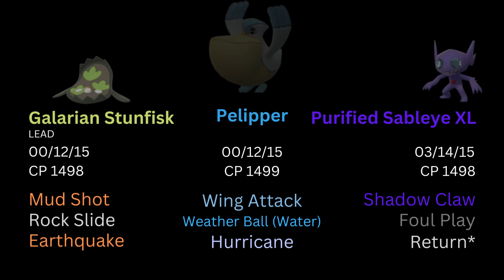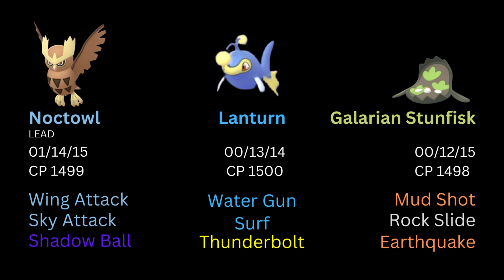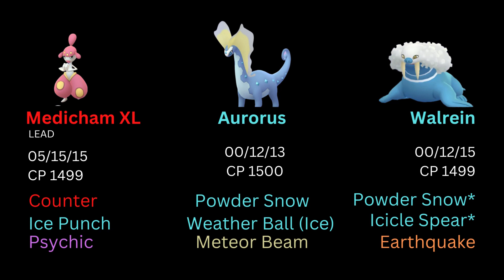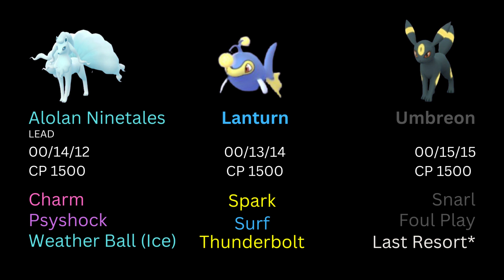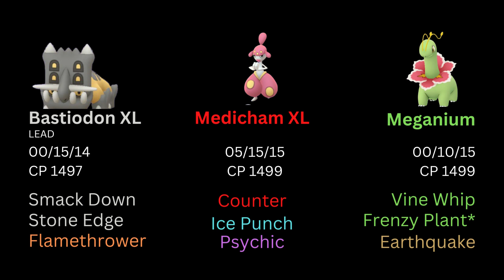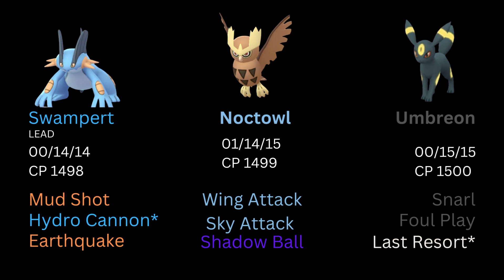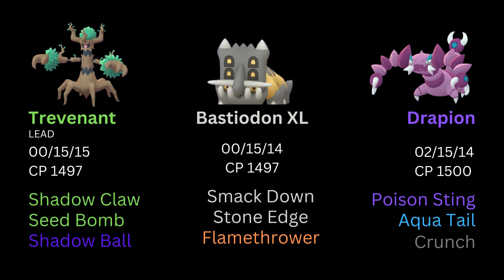TOP 10 TEAMS in the GREAT LEAGUE | Season 13 | Pokemon GO Battle League | PvP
This list is from PvPoke.com and made as of 10 December 2022. It was retrieved 11 January 2023.

Background photo in thumbnail by Laughing Storm.